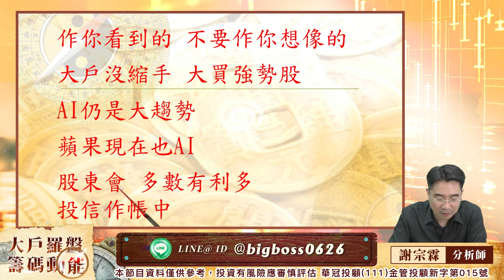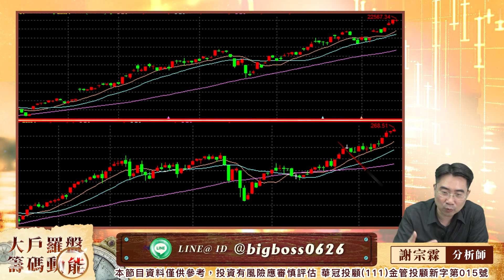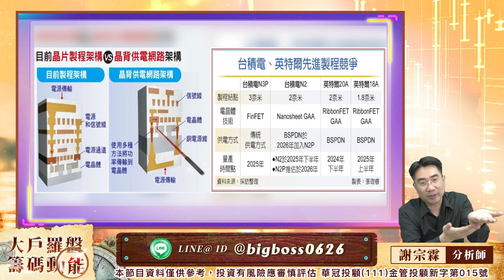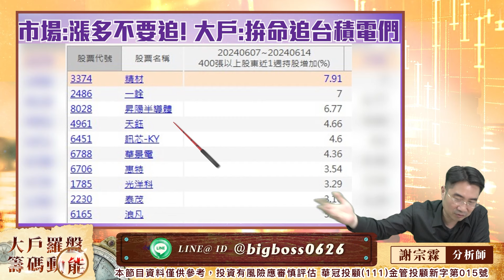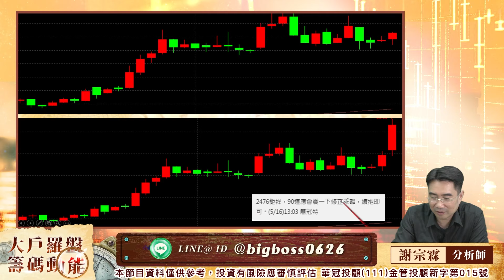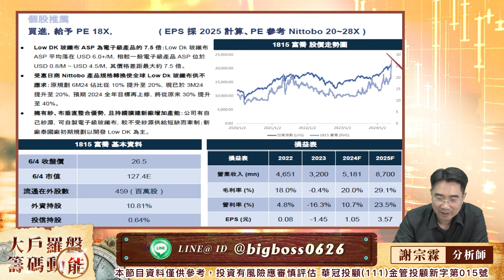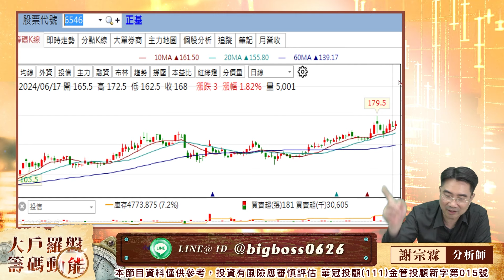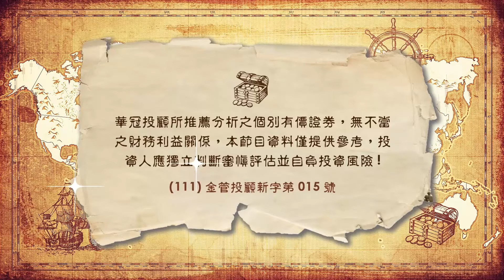祥祥再創新高 還有好股在後頭 正基 鉅祥 富喬 新日興 玉晶光 牧德 昇陽半｜大戶羅盤籌碼動能 ｜謝宗霖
100台北市中正區忠孝東路二段100號6樓之2